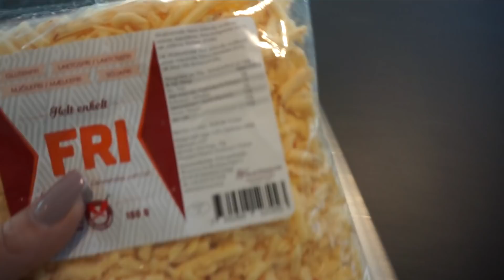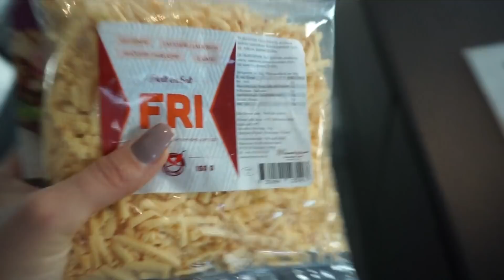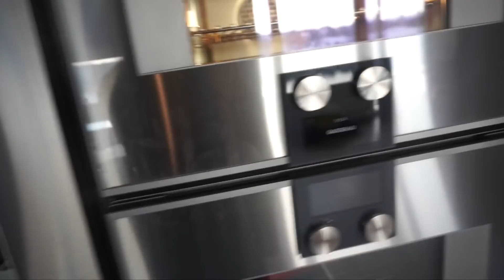Start 4H BODY DIET & Booty workout | Last days as a Vegan Vlog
Vlog from the last days on the Vegan diet and info about the next diet, The 4 H body diet.

Sens I am also a beauty lover I also have a Beauty Channel here on Youtube, Go and check it out=)